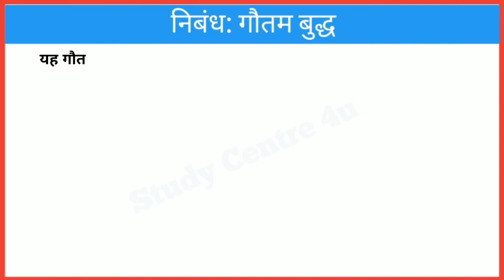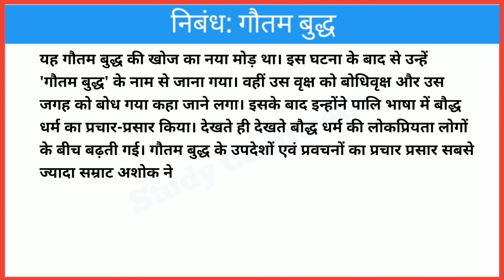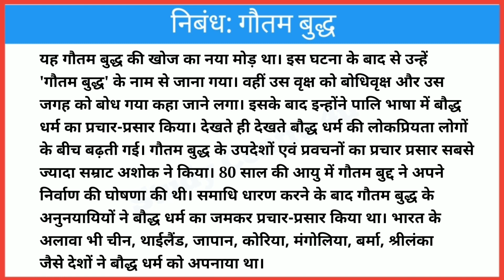गौतम बुद्ध पर निबंध || Essay on Gautam Buddha in Hindi || Gautam Buddha per Nibandh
गौतम बुद्ध पर निबंध || Essay on Gautam Buddha in Hindi || Gautam Buddha per Nibandh || Buddha Jayanti || Buddha || Buddhism || @studycentre4u